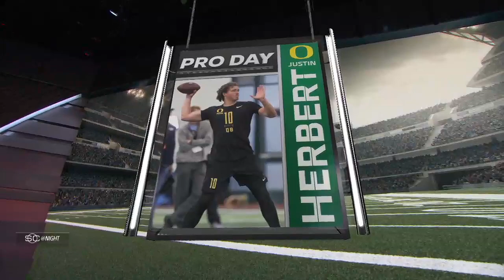Aronson new music, tighten, and extend